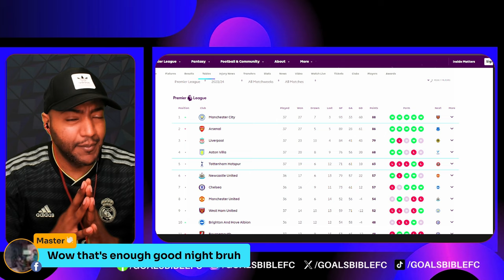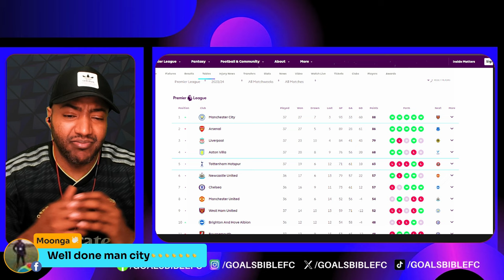Man City Go Above Arsenal! TOTTENHAM 0-2 MANCHESTER CITY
Tottenham 0-2 Man City: Erling Haaland scores twice as Pep Guardiola's side edge close to Premier League title! tottenham 0 Man City 2: Haaland double📱Download SofaScore, the best football app for stats, scores & more!